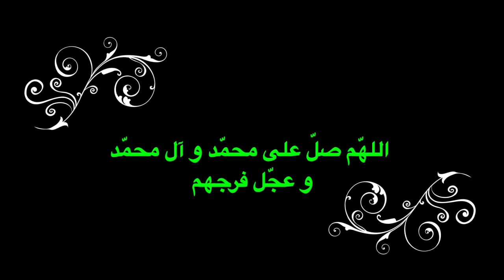Stories of Childhood of Prophet Muhammad (s.a.w.) - Halimah Saadiah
Story of Halimah Saadiah.
داستان کودکی پیامبر اکرم (ص). حلیمه سعدیه، دایه کودکی